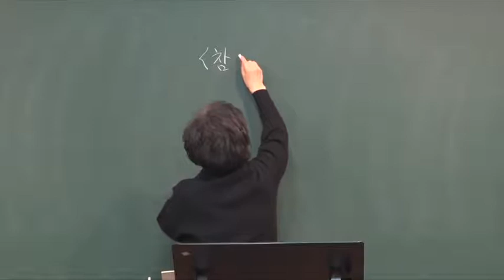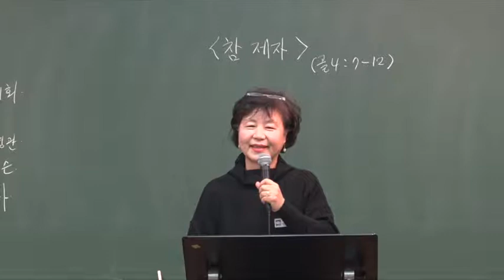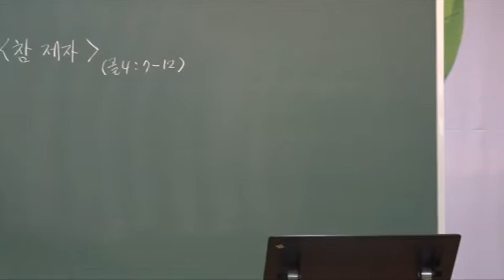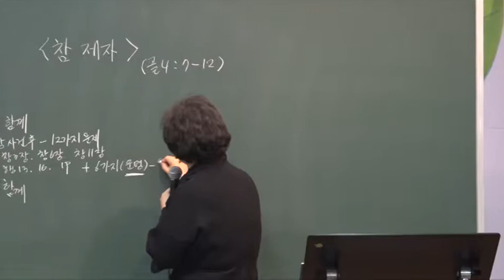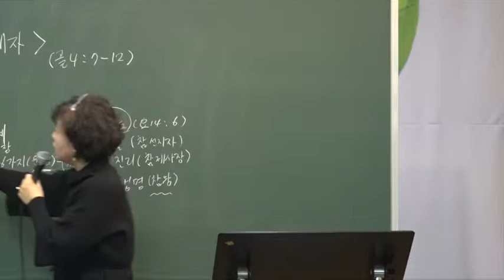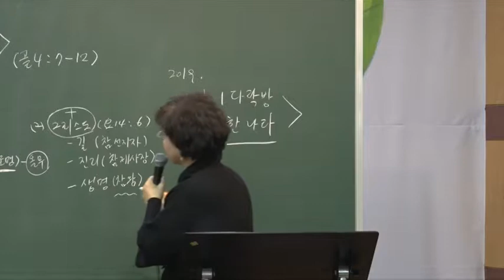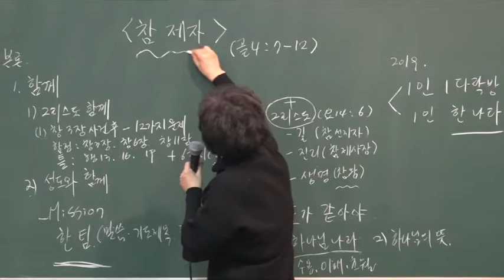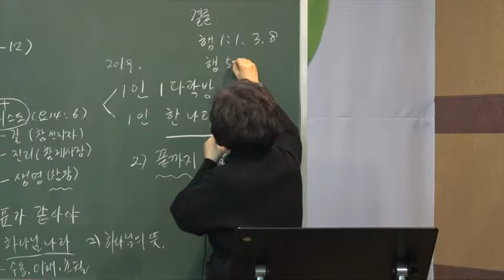2018.12.16.(일) 다민족 예배 " 참 제자 " / " True Disciple " - 이미자 전도사님 / 영어통역 홍하람 청년 -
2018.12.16.(일) 다민족 예배 " 참 제자 " / " True Disciple " - 이미자 전도사님 / 영어통역 홍하람 청년    -